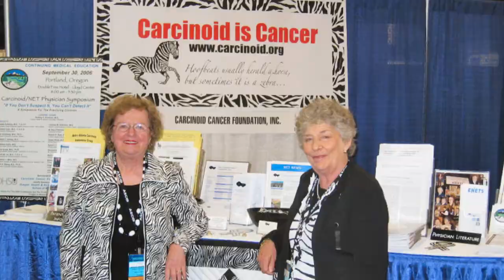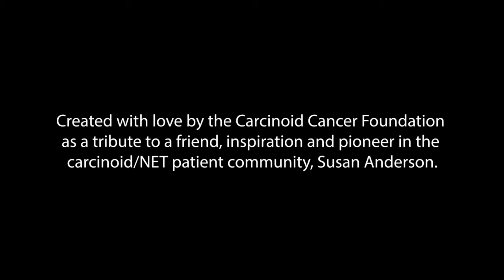A Tribute to "Sunny" Susan Anderson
It is with great sadness that we share the passing of “Sunny” Susan Anderson. Susan was an amazing woman who created the first carcinoid/neuroendocrine cancer patient in 1997.  She spoke to and corresponded with thousands and thousands of patients over the years, offering information, comfort and hope.  Her book Becoming Sunny Susan, published in 2013, chronicles both her personal history and her journey living with neuroendocrine cancer.  In 2012 she was named the Warner Advocacy Award recipient, recognizing Susan’s passion, dedication, leadership, and spirit for helping patients, caregivers, and families affected by neuroendocrine tumors (NET). CCF created this video as a tribute to a remarkable woman who was loved and respected as an advocate for the NET community, a pioneer, and a hero.  We will always miss her.